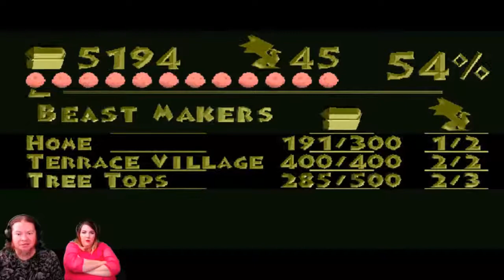Spyro: Round 13 | Listen to Me!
Spyro is taking them places that might hold some questionable stuff… The Minion is having to figure out the maneuvers that he needs to perform. Meowgid, however, is getting distracted by all the things around like the warthogs that turn 50% cuter when they die or even some of the rather not so cute stuff… She is noticing so much stuff that when she points them out Minion ignores her.

Message from Meowgid:
Also, we are on social media. You can check us out with the following handles:
Meowgid

Also, the animated cartoon versions of ourselves were created using GachaLife. It is available for both Android and iPhone.